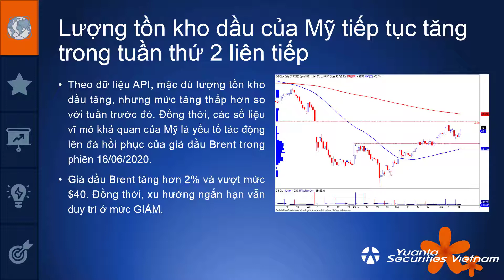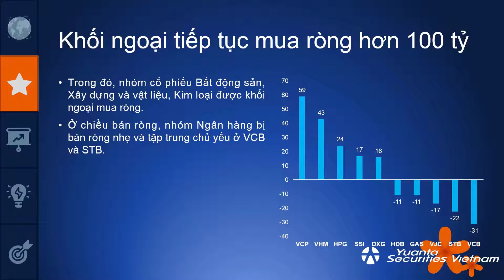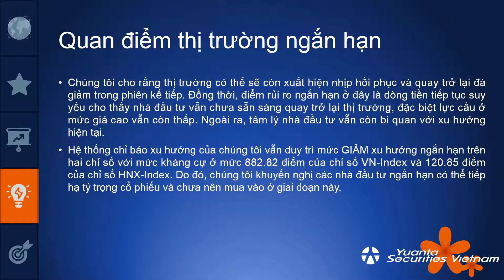MORNING NOTE 17/06/2020 – Áp lực điều chỉnh vẫn còn cao – LIX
• Lượng tồn kho dầu của Mỹ tiếp tục tăng trong tuần thứ 2 liên tiếp
• Phố Wall có phiên tăng thứ 3 liên tiếp
• Khối ngoại tiếp tục mua ròng hơn 100 tỷ
• Cổ phiếu hôm nay: LIX
• Quan điểm thị trường ngắn hạn
Công ty Chứng Khoán Yuanta Vietnam (YSVN)